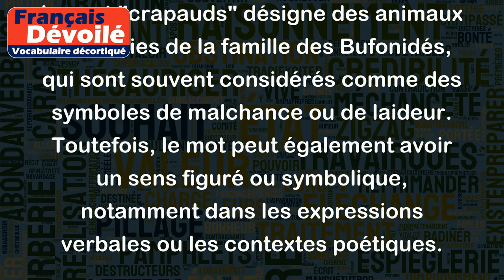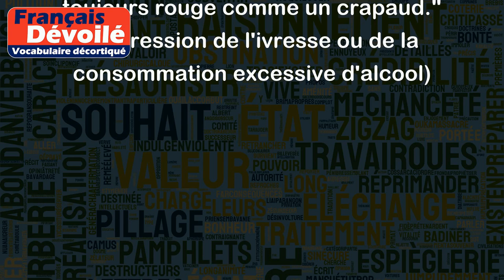Crapauds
Le mot "crapauds" désigne des animaux amphibies de la famille des Bufonidés, qui sont souvent considérés comme des symboles de malchance ou de laideur. Toutefois, le mot peut également avoir un sens figuré ou symbolique, notamment dans les expressions verbales ou les contextes poétiques.
Voici quelques exemples d'utilisation du mot "crapauds" :
- "Il y avait des crapauds qui sautaient dans le marais." (description d'une scène de nature)
- "Je suis tombé sur un crapaud en me promenant dans le parc." (description d'une rencontre avec un animal)
- "Les crapauds ont envahi le jardin après la pluie." (description d'une invasion d'animaux)
- "Elle a embrassé le prince et il s'est transformé en crapaud." (expression de la transformation d'un personnage imaginaire)
- "Tout le monde l'a laissé tomber comme un vieux crapaud." (expression de l'abandon ou de la trahison)
- "Elle était si laide qu'on aurait dit un crapaud." (expression de la laideur ou du manque d'attrait physique)
- "Il a bu tant de bière qu'il est toujours rouge comme un crapaud." (expression de l'ivresse ou de la consommation excessive d'alcool)